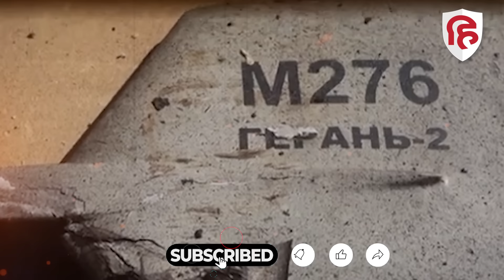Russia Attacks Ukraine: रूस ने जिस ड्रोन से किया हमला, उसका ईरान कनेक्शन | Shahed Kamikaze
रूस और यूक्रेन के बीच जब से जंग शुरु हुई है तब से अब यानी करीब 2.5 साल के बाद ये युद्ध अपने सबसे खतरनाक मोड पर पहुंच गया है और ऐसा इसलिए क्योंकि पहले तो यूक्रेन ने रूस सारातोव में एक 38 मंजिला इमारत पर हमला किया ये हमला इतना खतरनाक था कि इसने अमेरिका के 9/11 की याद दिला दी । इसके बाद रूस ने भी जवाबी हमले के तौर पर यूक्रेन के कई शहरों में भीषण बमवर्षा करते हुए 100 से ज्यादा मिसाइलें दाग दी । ये हमले यूक्रेन के 15 शहरों में किए गए हैं । लेकिन रूस ने जिन हथियारों की मदद से ये हमले किए उनमें ईरान द्वारा निर्मित शहीद ड्रोन्स का नाम बार-बार लिया जा रहा है । यूक्रेन के राष्ट्रपति वोलोदिमीर जेलेंस्की ने ये दावा किया है कि रूस ने इस हमले में सैकड़ों शहीद ड्रोन का इस्तेमाल किया ।